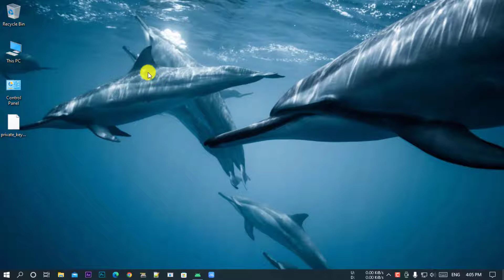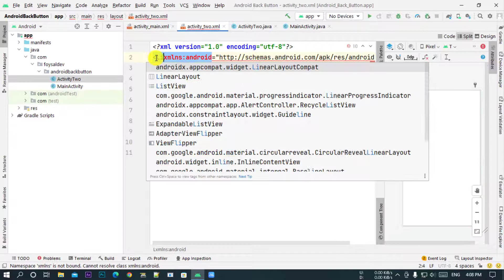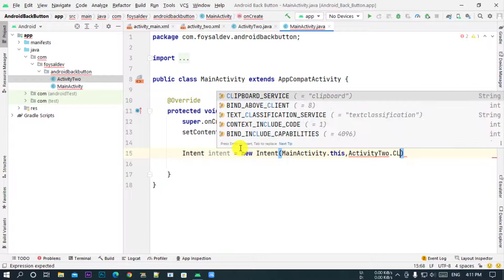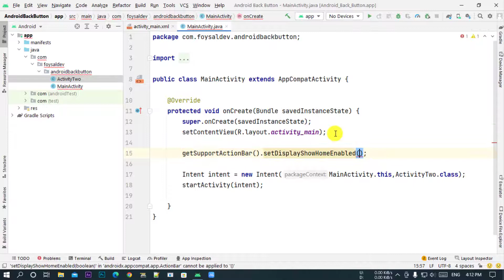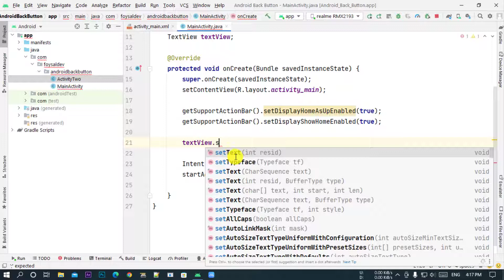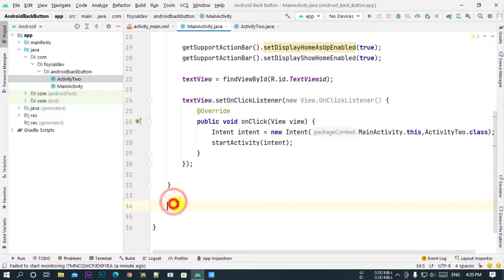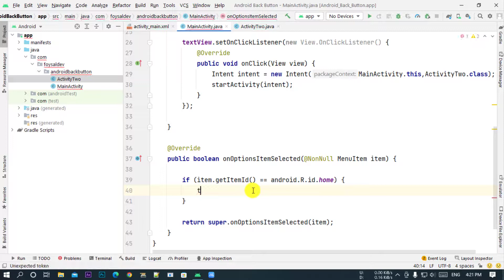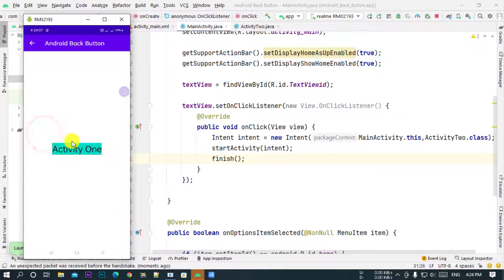Android Bangla Tutorial 7.54 - Adding Back - Up Button To Toolbar (part-1)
Android Bangla Tutorial 7.54 - Adding Back - Up Button To Toolbar , Android Bangla Tutorial 7.54 - Adding Back - Up Button To Toolbar 2022, Android Studio Bangla Tutorial 7.54 - Adding Back, Up Button To Toolbar ,